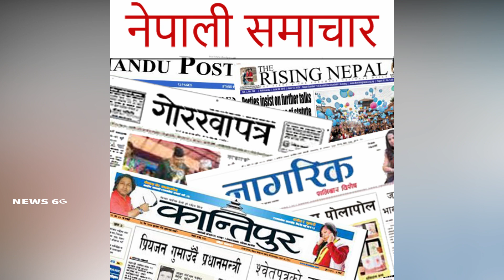China Nepal Border Conflict with India in Telugu | China India Relations | News6G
Regards,
News6g youtube channel.